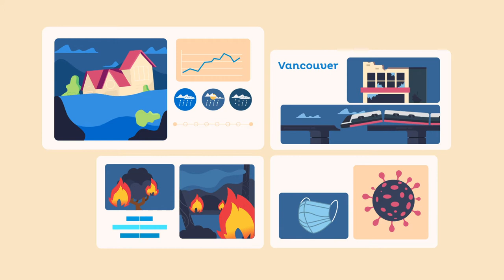How Dialysis Patients Can Prepare for Power Outages and Other Disasters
Patients with chronic kidney disease (CKD) may not be able to receive dialysis treatment during some emergencies, for example during power outages or after an earthquake. This video explains ways in which patients requiring dialysis can prepare for such events.